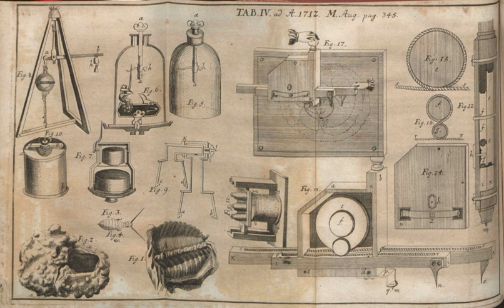National Academy of Sciences Leopoldina | Wikipedia audio article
00:00:43 1 History
00:03:44 2 Activities
00:04:37 3 Honours
00:05:46 4 Membership
00:06:43 5 Presidents
00:09:20 6 Legacy
00:09:36 7 See also

- Socrates

SUMMARY
The Academy of Sciences Leopoldina (German: Deutsche Akademie der Naturforscher Leopoldina – Nationale Akademie der Wissenschaften) is the national academy of Germany.
Historically it was known under the German name Deutsche Akademie der Naturforscher Leopoldina until 2007, when it was declared a national academy of Germany. Prior to that, it was not recognized as a national academy.
The Leopoldina is located in Halle. Founded in 1652, the Leopoldina claims to be the oldest continuously existing learned society in the world.